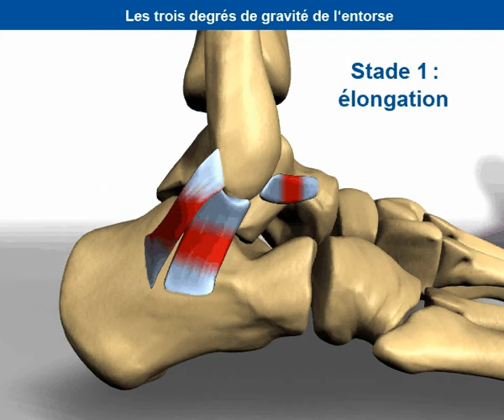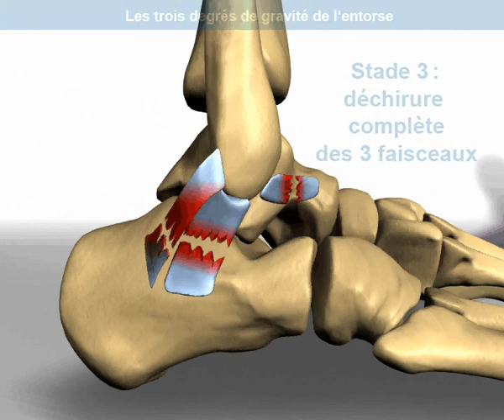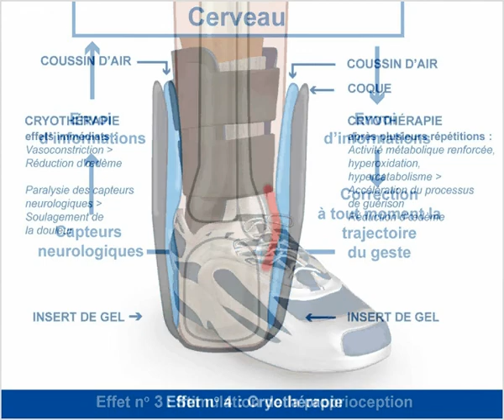bsn talocast airgel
Product Video for the orthese Talocast Airgel

Director: Nils Oskamp (Storyboard)
Animation: Frank Blumberg Multimedias
Cleint: BSNmedical france